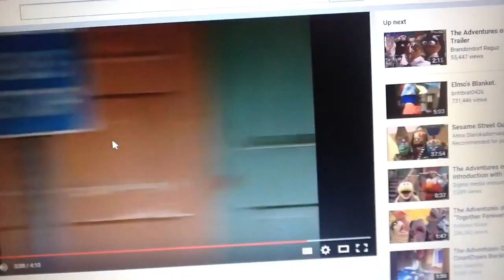April 2, 2016